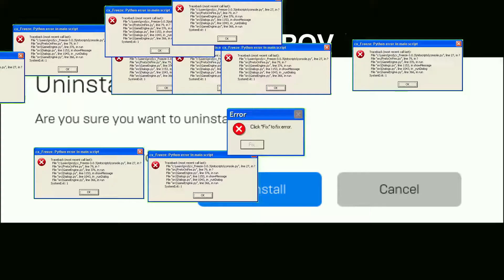Troll montage ATOZ #4 😂 (Fortnite montage)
Fortnite montage 🤩